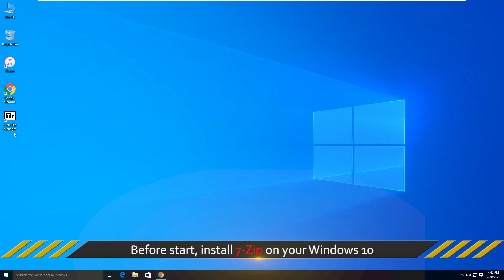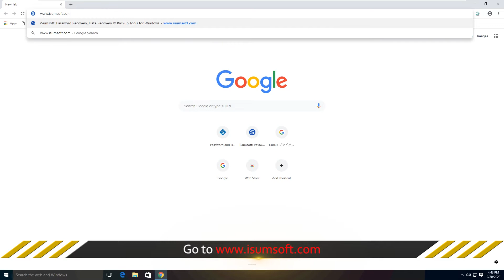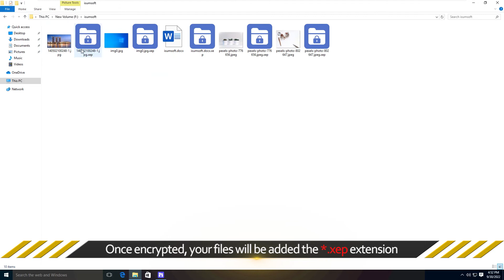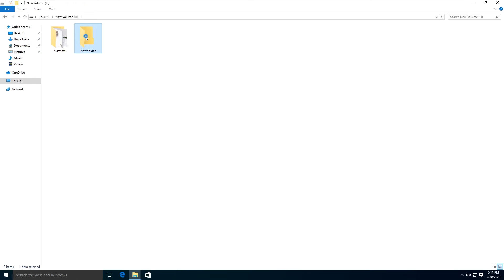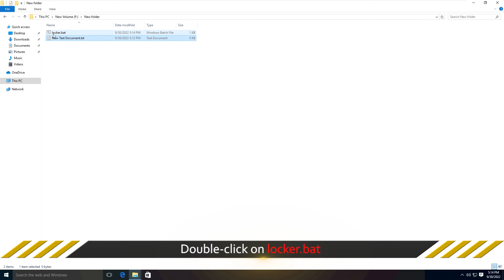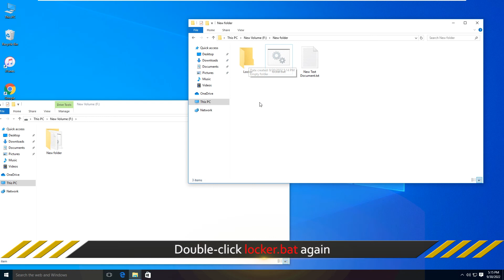3 Ways to Password Protect a Folder on a Shared Hard Drive Windows 10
Hello guys! How to password protect a folder on a shared hard drive on Windows 10? If you are using a shared Computer, you may want to protect your personal files from being randomly accessed by others. Here this video will show you 3 ways to protect your folder with password.
Way 1: Put password on folder using batch file
Way 2: Encrypt folder after zipping using WinRAR
Way 3: Directly encrypt folder using iSumsoft FileCarer